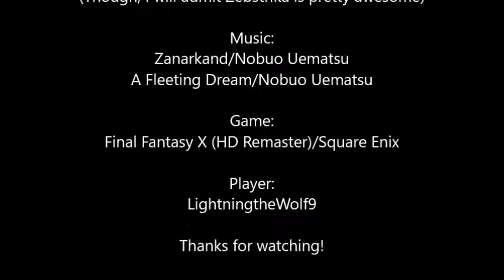L Plays FFX (HD R) Pt.49 Blue Butterflies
Once again, Lightning goes insane.